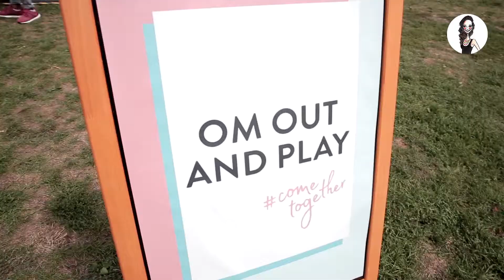WANDERLUST 108 VIENNA 2017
Be Mindful and every will come together. My impressions on Wanderlust 108 in Vienna.